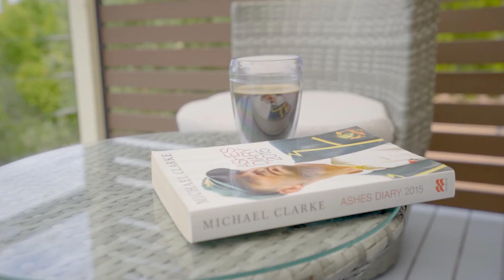21 Leslie Avenue Gorokan NSW - Wiseberry Real Estate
Perfectly presented in an ideal Gorokan location, this home provides the best of living with an effortless layout and design. With two spacious living areas to enjoy the water views with upstairs flowing through to the dining area and renovated kitchen, the decision is yours to make. The three good size bedrooms cater for all your needs plus extra storage under the stairwell, internal access to the double garage and new carpet throughout. Occupying a 594sqm block with an easy maintained terraced backyard, this home is a rare find and won’t be around for long!

• Water views
• Three bedrooms with built ins
• Air conditioned
• Terraced backyard
• Close to amenities

Looking at buying, selling or investing on the Central Coast NSW? Visit the Wiseberry Real Estate website to find the right real estate agent or property management team:

Want to stay up to date on the latest Central Coast properties? Want to make the change and try coastal living? Join the Coastie's Property Preview Facebook page:

Central Coast Real Estate NSW Wiseberry Heritage